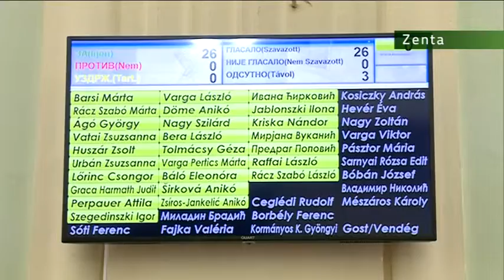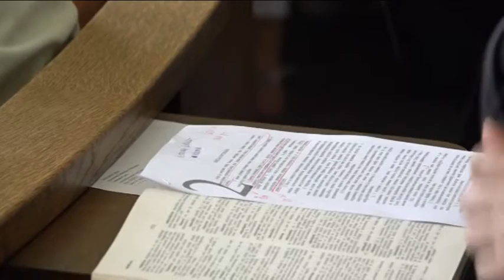2015 06 16 Zenta: Ülésezett a KKT